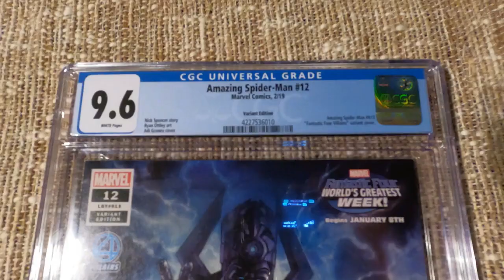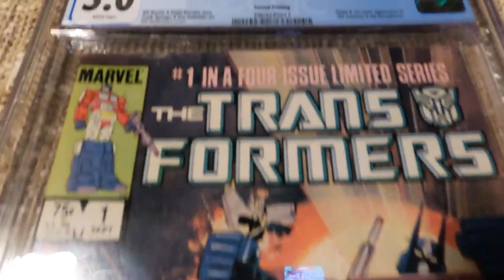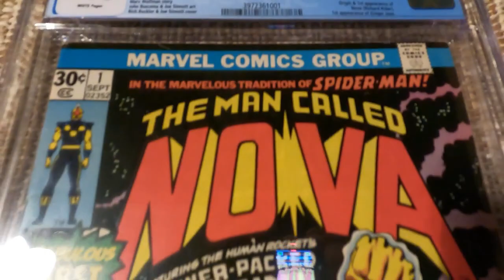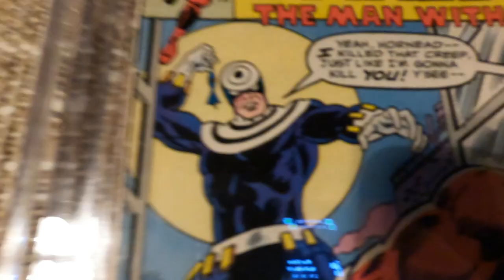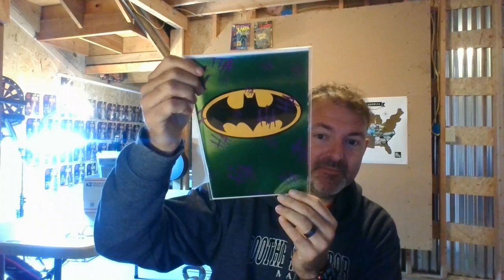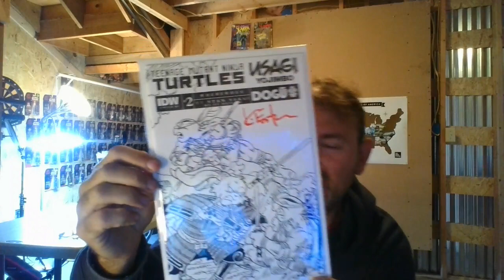🔥 Unveiling the Top 10 MUST-HAVE Comics from 2023! 😱💥 FOR ME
Welcome to the ultimate comic book countdown of 2023! Join us as we dive into the most electrifying, jaw-dropping, and must-have comic books that I purchased in 2023. From epic superhero sagas to gripping graphic novels, we've curated the top 10 comics that redefined the art of storytelling this year. Get ready to explore the thrilling worlds, iconic characters, and stunning illustrations that make these comics an absolute necessity for any fan's collection. Don't miss out on discovering the hidden gems and blockbuster hits that dominated the shelves in 2023! Tune in now and level up your comic book game.